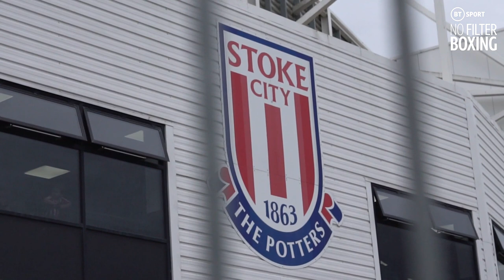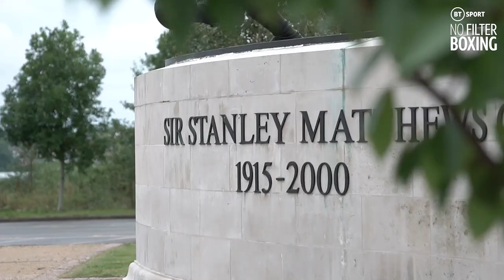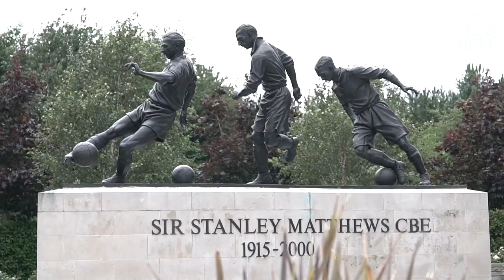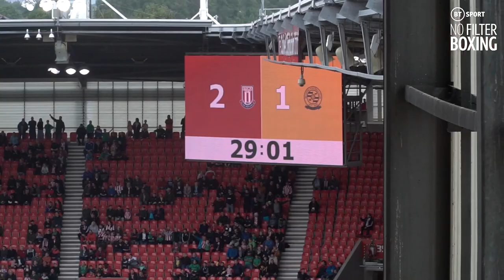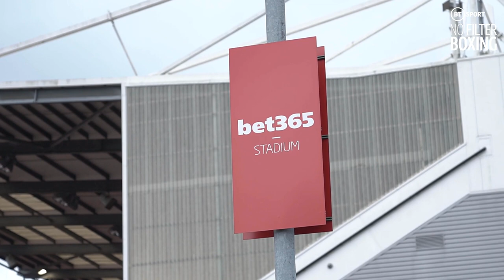The Most Epic Football Celebrations From A Boxer? Nathan Heaney At Stoke City | No Filter Boxing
Nathan Heaney was given a hero's welcome at Stoke City during their Championship opener against Reading. No Filter Boxing takes you behind the scenes to the heart of the action
as Heaney meets Stoke supporters, after selling 1,500 tickets for his next bout in the Midlands on August 28th. Watch him celebrate Stoke scoring, get given a raucous reception at half-time and listen to him talk about his ultimate boxing ambition of a Bet 365 stadium fight for a British title.